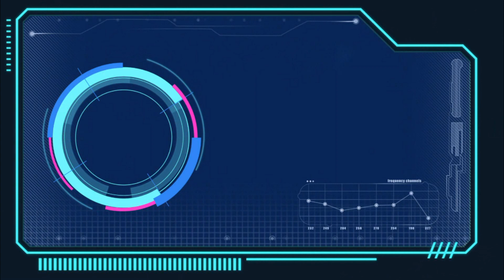online Bd 420